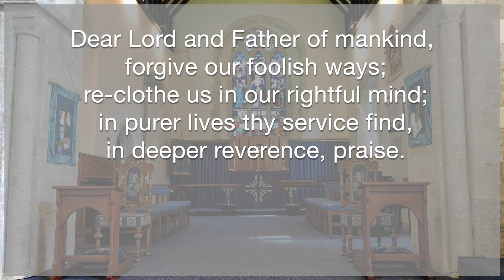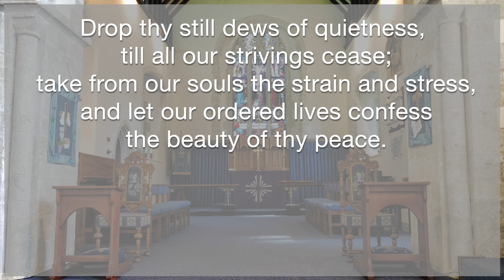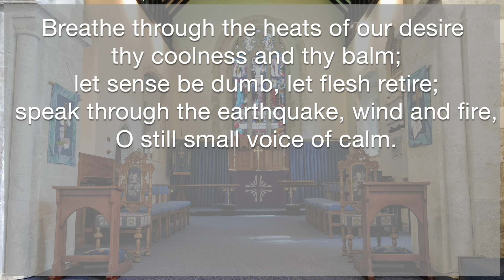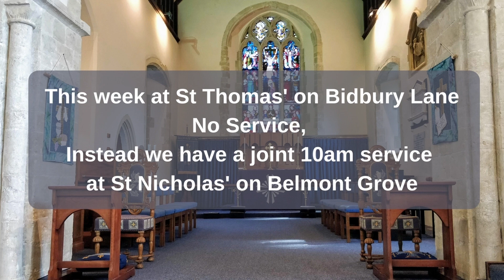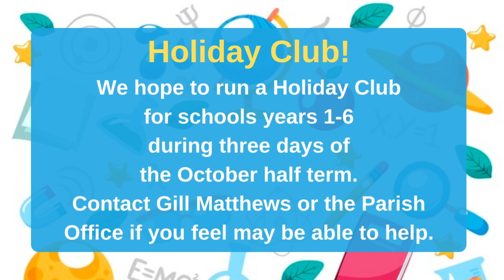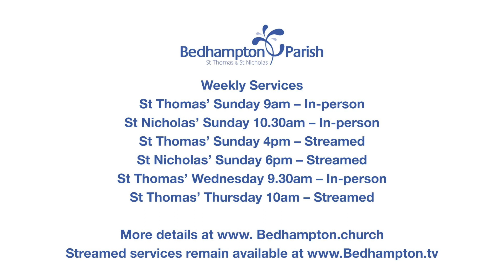Midweek Holy Communion February 23rd, 2022 - Matthew's Gospel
Matthew's Gospel

Colossians 3.1-17
Matthew 18.21-35